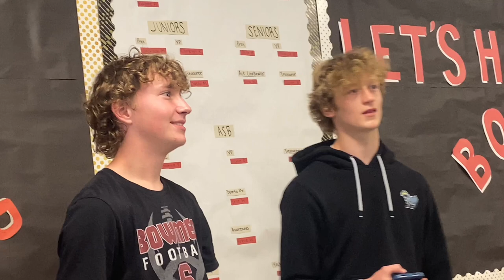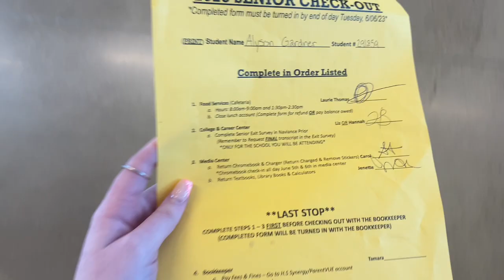Vlog 7 - Last Week of High School